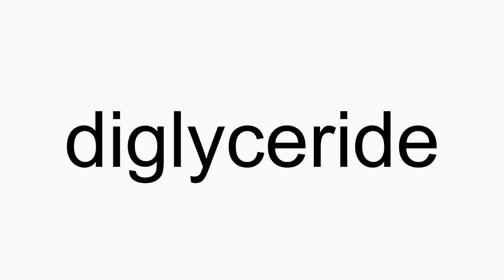How to pronounce diglyceride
diglyceride American English pronunciation. How to pronounce diglyceride correctly. How to say diglyceride in proper American English.